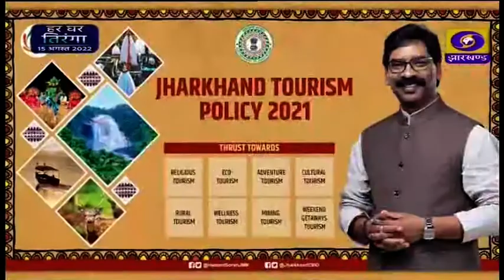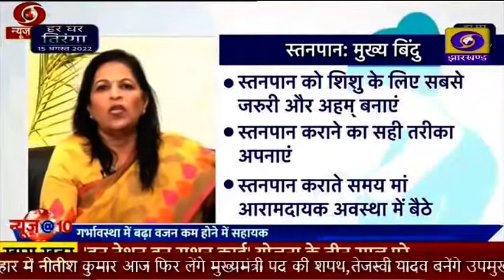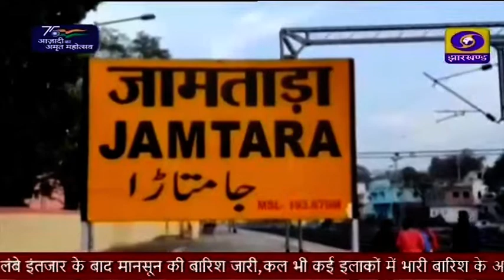दोपहर प्रादेशिक समाचार 10 08 2022